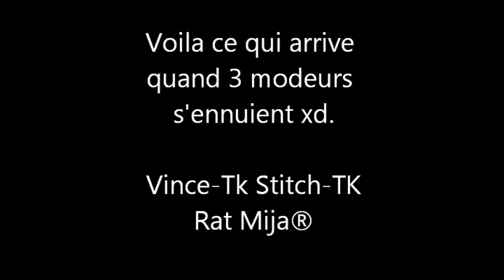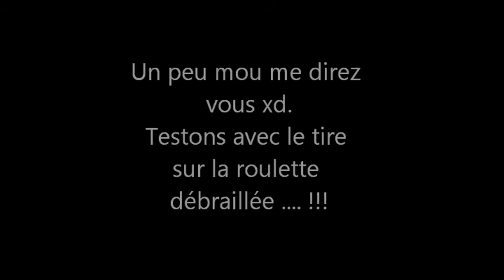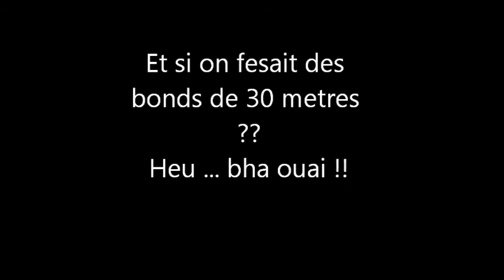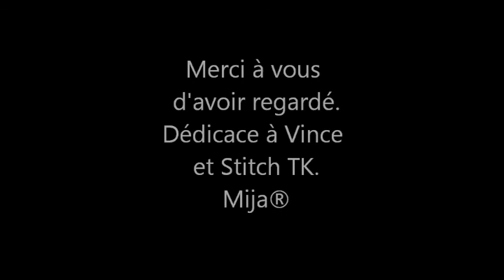Call of Duty 4 - FRENCH MOD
Prenez 3 modeurs qui s'ennuient un peu ,un bon vieux jeu old school (cod4),un serveur local,vous mélangez le tout,vous agitez,et ca donne ca xd.

NEW IP MOD MIJA® 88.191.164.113:28960